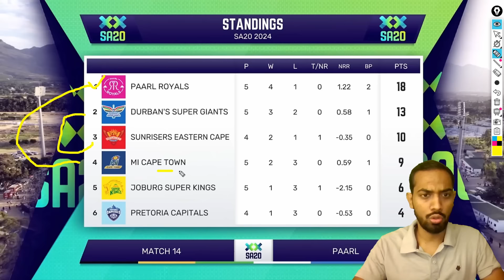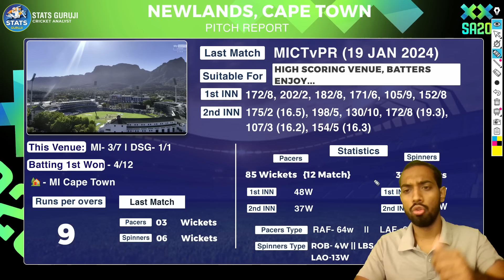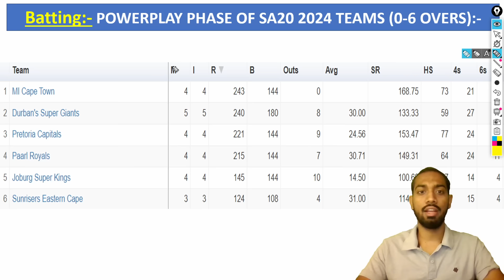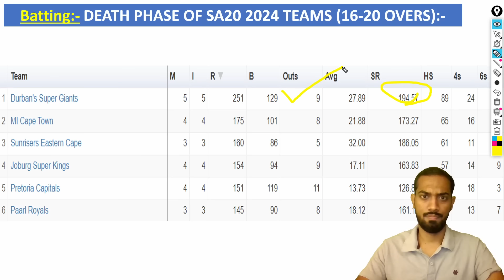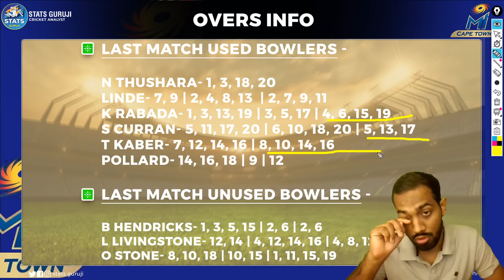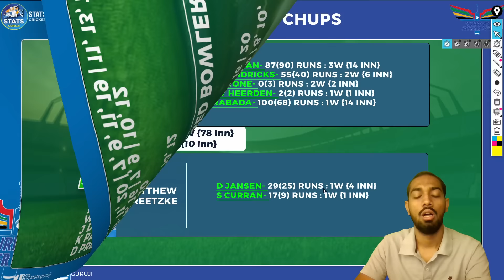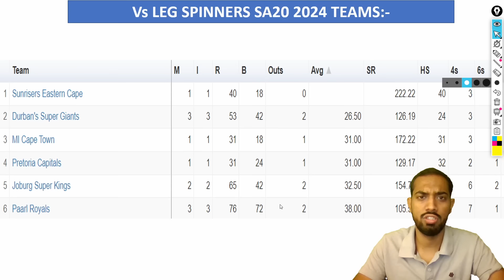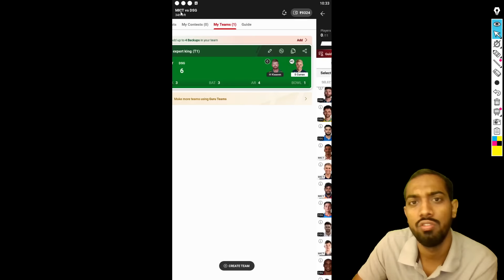MICT vs DSG Dream11 Prediction, MICT vs DSG Dream11, MI Cape Town vs Durban's Super Giants, SA20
MICT vs DSG Report
MICT vs DSG Pitch Report

1. This analysis is based on my

2. Dream11 takes great care to comply with all central and state legislation in India to ensure that  users are fully protected. Every contest on the platform is carefully designed to comply with applicable statutes and regulations in India.